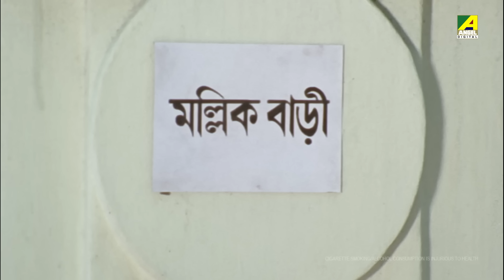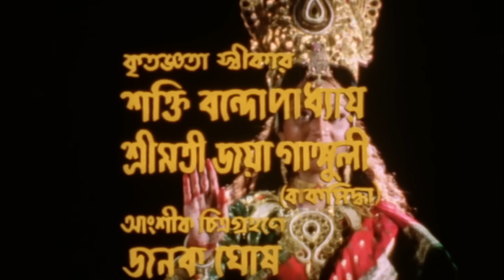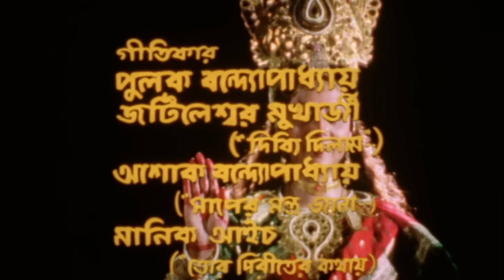Manasa Kanya - Bengali Full Movie | Tapas Paul | Antara Sinha | Sabitri Chatterjee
Watch the Bengali full movie Manasa Kanya : মনসাকন্যা বাংলা ছবি on YouTube. The Bengali Film Manasa Kanya was released in the year 1997, Directed by Sujit Guha, starring Tapas Paul, Antara Sinha, Sabitri Chatterjee, Dilip Roy, Shakuntala Barua, Ashim Kumar, Sumanta Mukherjee, Gita Dey, Anamika Saha & Others.

Movie : Manasa Kanya
Language : Bengali
Genre : Drama, Devotional
Director : Sujit Guha
Story : Ranjan Ghosh
Music Director : Ashok Roy
Lyricist : Pulak Bandyopadhyay, Jatileswar Mukherjee, Ashok Banerjee, Manik Aich
Playback : Anuradha Paudwal, Udit Narayan, Sreeradha Bandyopadhyay, Kabir Suman, Mousumi Das, Britha Sengupta, Subhra Mukherjee
Release : 1997
Star Cast : Tapas Paul, Antara Sinha, Sabitri Chatterjee, Dilip Roy, Shakuntala Barua, Ashim Kumar, Sumanta Mukherjee, Gita Dey, Anamika Saha, Debnath Chatterjee, Supriyo Sinha, Ashok Mukherjee, Prashanta Chatterjee, Churni Ganguly, Amiya Dutta, Dolon Roy, Master Rintu, Master Piku, Master Indrajit, Sunetra

Synopsis:::
Basi is born by Goddess Manasa’s blessings. She has a special talent with snakes. She falls in love with Suman, the son of landlord. The landlord doesn’t let his son marry Basi. He tortures both of them. In a twist of events, Basi ends up saving Suman’s life and gaining her place in Suman’s life.